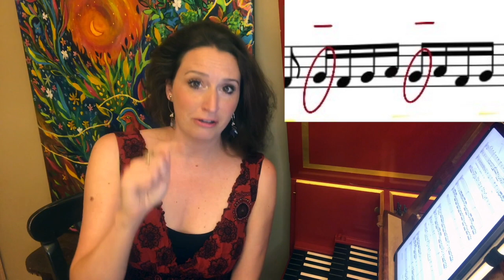How To Practice Melismas | Boulder Bach Festival | Musical Bytes #2 | Josefien Stoppelenburg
Soprano Josefien Stoppelenburg demonstrates rapid melismatic singing, followed by a short performance she gave at Boulder Bach Festival in collaboration with violinists Elizabeth Blumenstock, Zachary Carrettín, cellist Guy Fishman, and organist Christopher Holman.

BoulderBachFestival.org
WorldBachCompetition.org